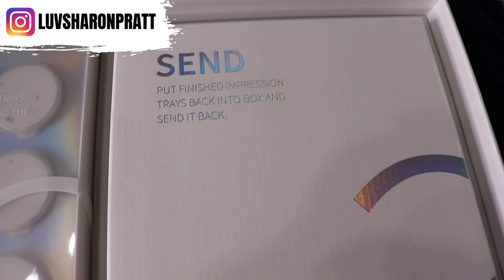CANDID CLEAR ALIGNERS: Getting Started + Starter Kit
Candid Co. is a company that makes customized clear aligners versus traditional braces which is similar to Invisalign. Candid is an affordable option for straight teeth/ straight teeth at home. There are no office visits. Aligners are delivered directly to your home making teeth correction/ perfect teeth convenient,  This is my Candid Co box run through of the Candid Co. starter kit. I will share all about Candid Co. and my experience doing impressions. This is the first step in my Candid Co. journey! Let’s get started!

Use my link to get started with Candid for FREE and $250 off your aligners.